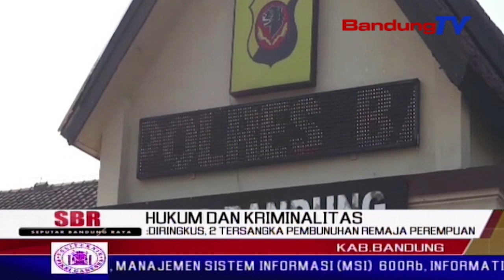Diringkus, 2 Tersangka Pembunuhan Remaja Perempuan | SBR | BANDUNGTV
SBR | BANDUNGTV | KRISANTY | Seorang remaja perempuan tewas membusuk di semak-semak perkebunan, di kawasan pasir jambu, kabupaten bandung. korban meregang nyawa di tangan mantan kekasihnya, dan seorang temannya, yang masih di bawah umur. kedua tersangka sudah diamankan polres bandung.